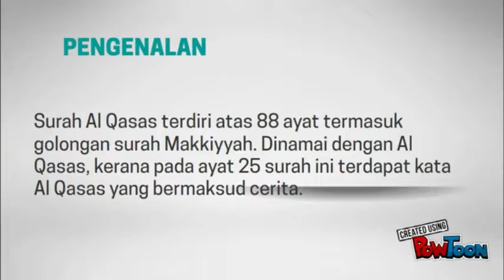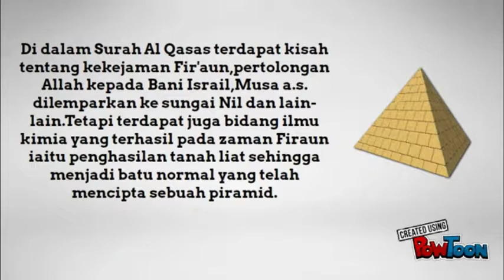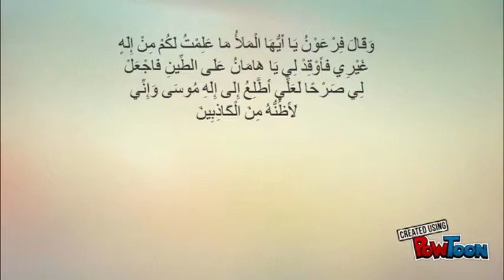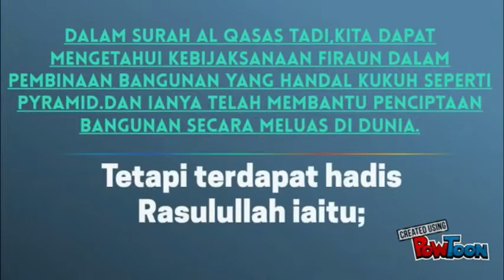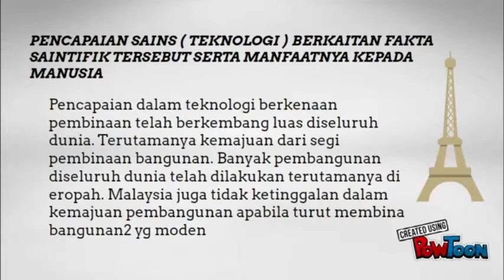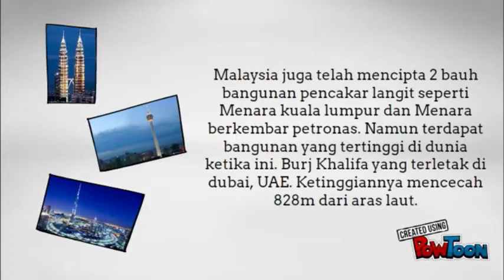EFOLIO STK BANGUNAN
EFOLIO Pelajar Politeknik Shah Alam Sesi Disember 2016